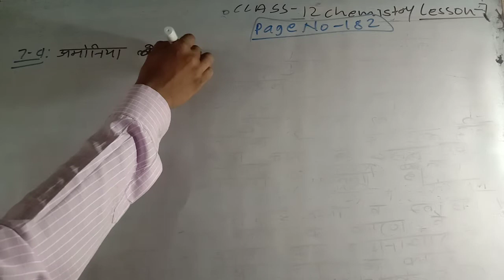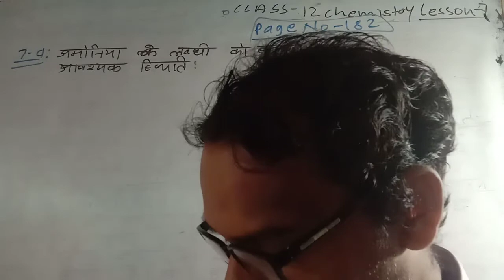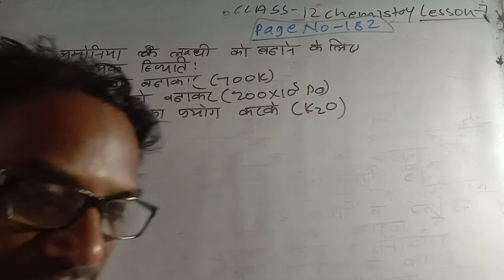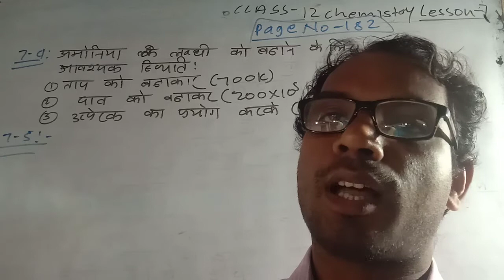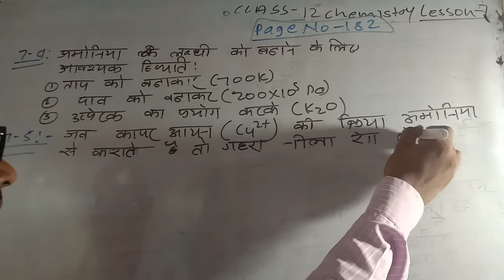class 12 science page no 182 qo 1,2